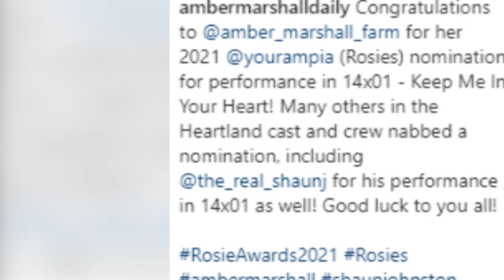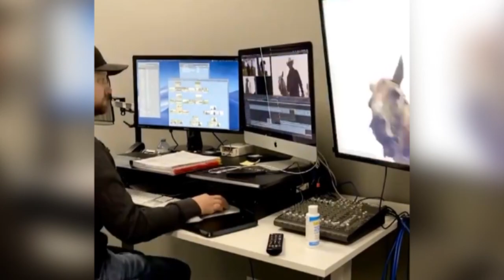Breaking News: Amber Marshall is Nominated in Rosie Award/HEARTLAND BAGS 8 NOMINATIONS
We have some very good news for you guys. Heartland has been nominated for this year’s Alberta Film and Television Awards, which is also known as Rosie awards, in 6 different categories. Rosie award is presented by AMPIA(ALBERTA MEDIA PRODUCTION INDUSTRY ASSOCIATION) Since 1974. AMPIA is a non-profit professional association that supports its members by encouraging the development of the film industry in the province of Alberta. There are 23 class awards and 32 craft categories.
Here is what AMPIA has to say about itself, “The Alberta Films And Television Awards continues to be the oldest film and television award event on Canada, honoring its principal production industry. In order to qualify for an Alberta Film And Television Award, a show or film must be produced or co-produced by a company based in Alberta.” Since heartland is produced by seven 24 films that are based on Alberta, so, heartland qualifies for the award and has been nominated for 8 awards in 6 different categories.
Let’s have a look on who is nominated for the awards from the heartland.
Well heartland itself is nominated for the category of best-scripted series or mini series, and if it wins the award will be handed to the three producers of heartland, Jordy randall, tom cox and dean bennet.
Similarly dean bennet and ken fliewych are nominated in the category best director for series which is scripted over 30 minutes.